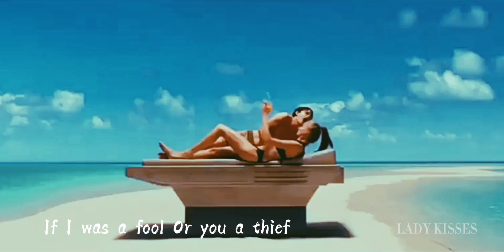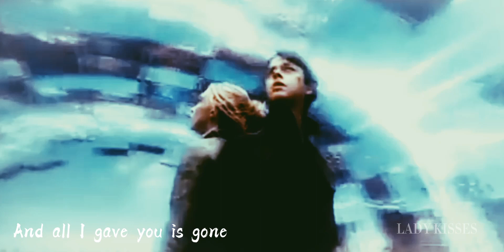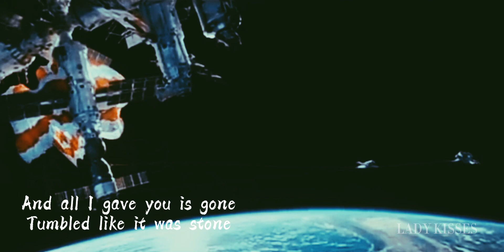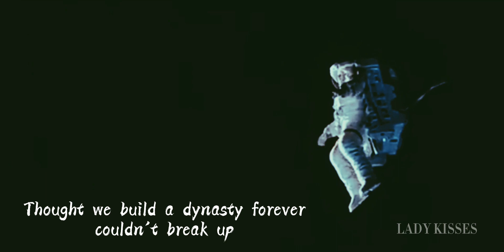Behati × Peter (Taste of Sky) Dynasty